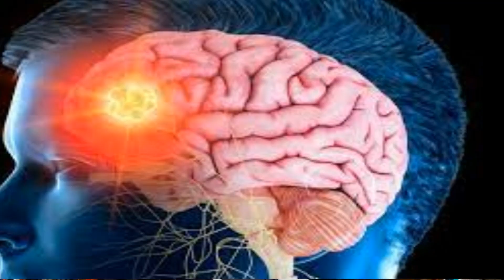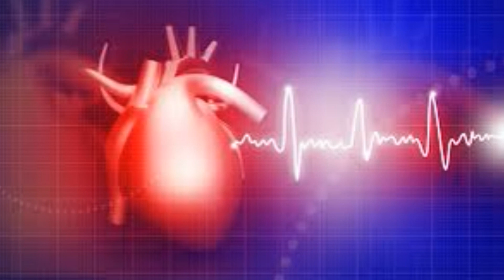Sugar Mother Of Diseases | Alternative Of White Sugar